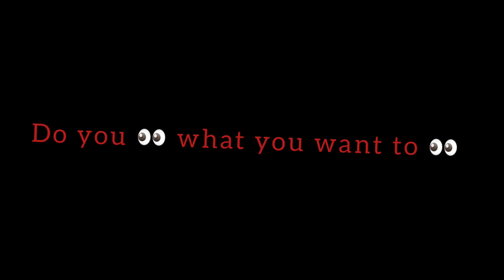Do you see what you want to see - Bounty Killer.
do you see what you want to see